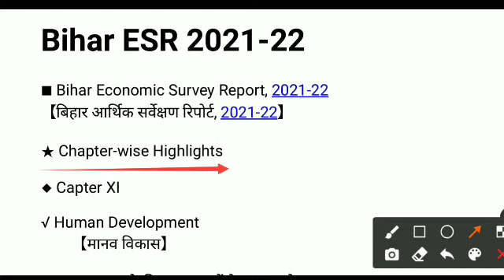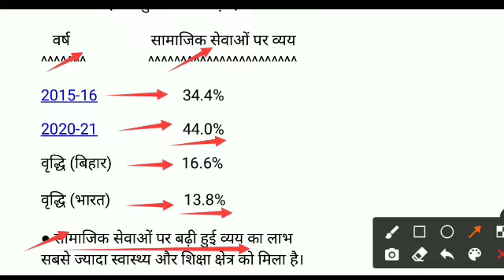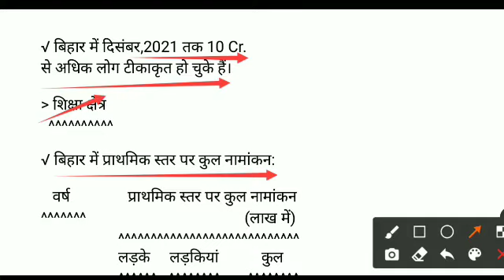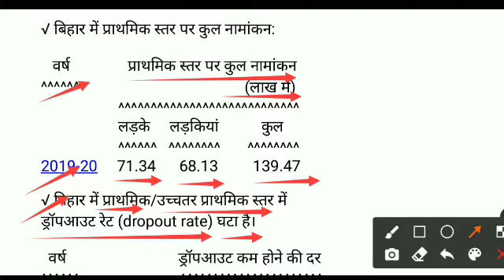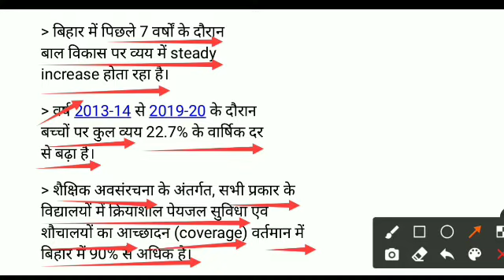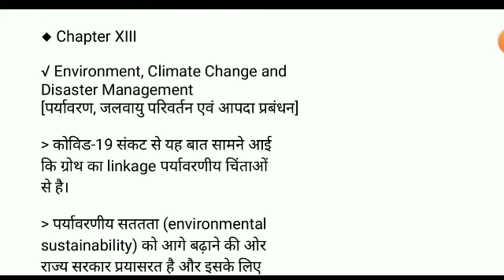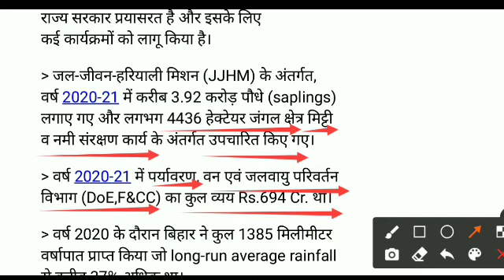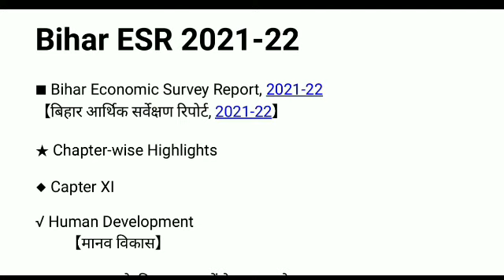BPSC 67TH PT & CDPO PT PRACTICE SET 93 | BIHAR ESR 2021-22 CHAPTER-WISE HIGHLIGHTS.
Dear BPSC 67th PT & CDPO PT aspirants, Career Shaper is all set to provide you all basics that can help you in your preparation. Thx.